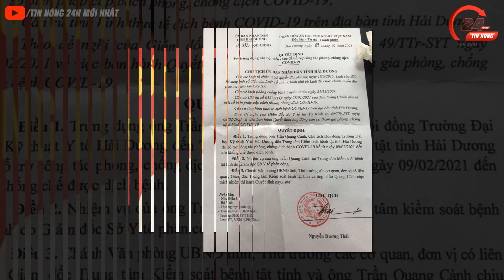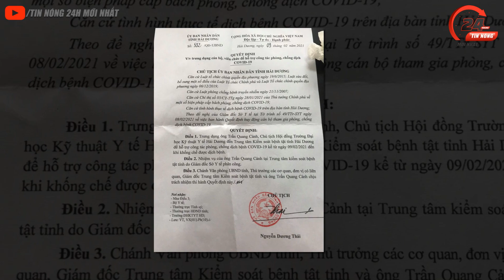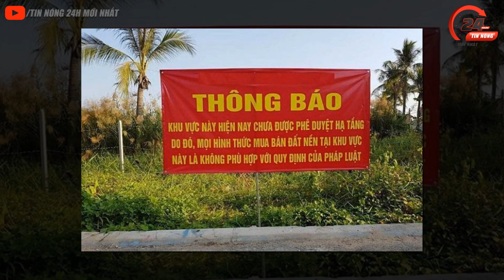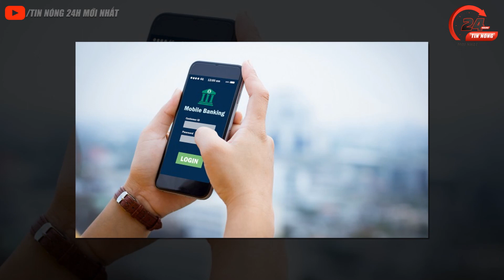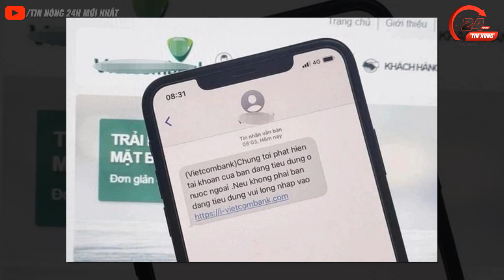🔴 Tin An Ninh Thời Sự NÓNG Tổng Hợp Ngày 16/12 | Tin Tức Việt Nam Mới Nhất 24h